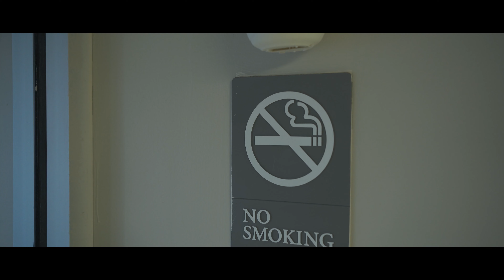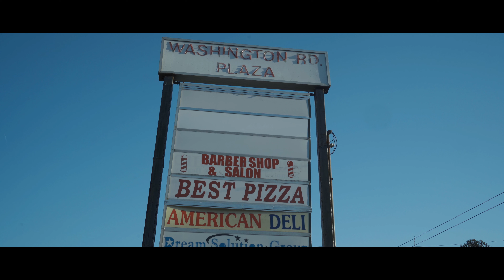MAYBERRY INN WEB SERIES (EP.1) THE BEGINNING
MARCUS BUY A HOTEL CALLED THE MAYBERRY INN, AND ONLY THING IS EVERYBODY RESIDES THERE SEEM TO HAVE SOME KIND OF PROBLEM.
CREATED BY @DRIZZLE DOLLAR MAN MAN
SHOT & EDITED BY @HUSTLE WORLD VISUALS